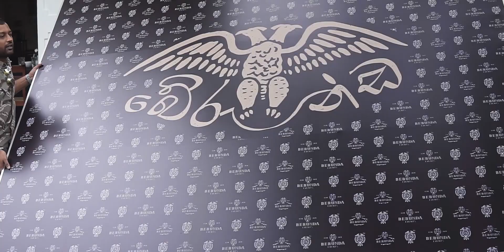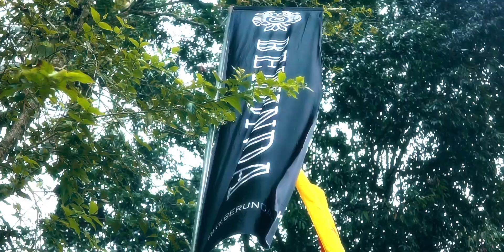Berunda Fiesta 2022 - Official Aftermovie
Reach out for any kind of video productions.